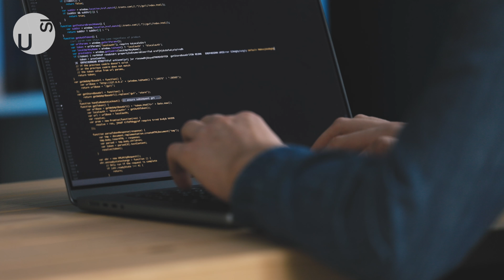Bachelor in Informatics at USI (Short version)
The field of informatics is in high demand across various industries. Virtually every sector relies on technology and information systems. This is why studying Informatics (or Computer Science, as it is often referred to) can be a valuable choice for undergraduates.

The programme offered by Università della Svizzera italiana (USI) is one of the best bachelors in Informatics because it provides a teaching curriculum that gives students strong fundamentals of the discipline: software design and architecture, modelling and analysis of complex systems, the theory of the latest technologies, and the development of system thinking.

As it is essential to practise programming, theoretical lectures are complemented by fairly complex projects. In their daily laboratory activities, students have a chance to apply concepts and principles acquired during regular lectures, testing their soundness and learning to design and programme from day one.

Furthermore, the Faculty is an internationally recognised centre of research and teaching in advanced informatics; and it promotes synergies with the programmes of the Institutes of Technology in Zurich, Lausanne, and Milan, with which it already enjoys a fruitful partnership.